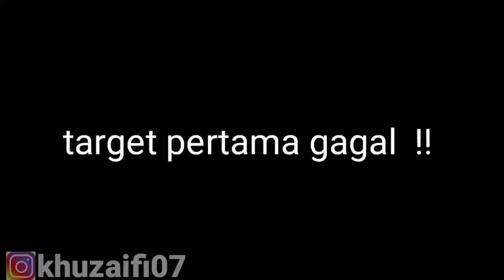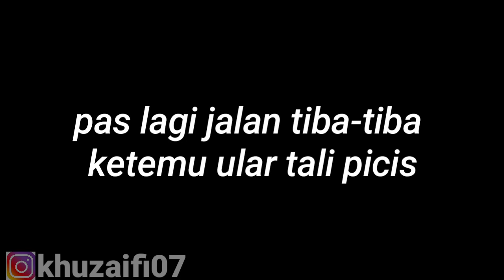BERBURU TEKUKUR DENGAN SENAPAN ANGIN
OFFICIAL KHUZAIFI07 SOCIAL MEDIA  !!